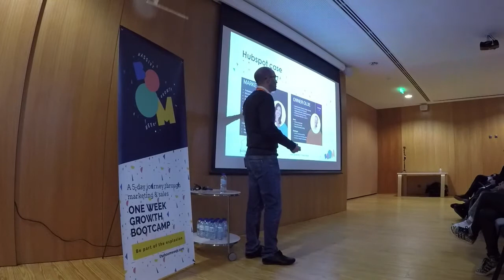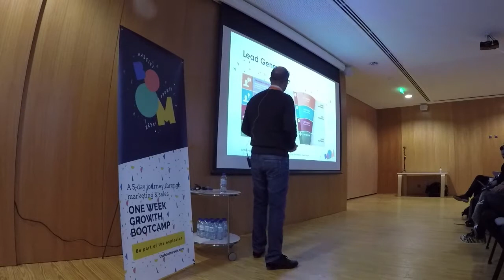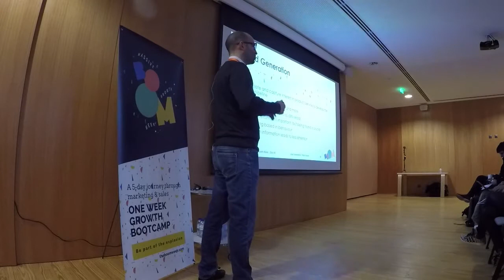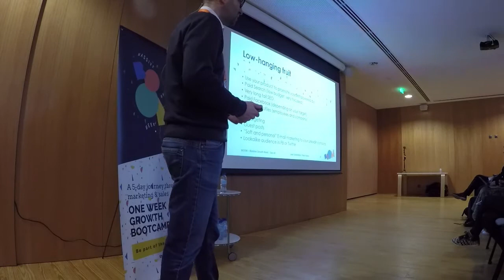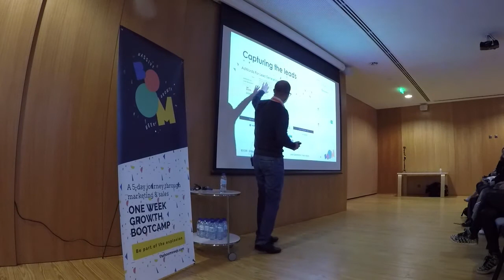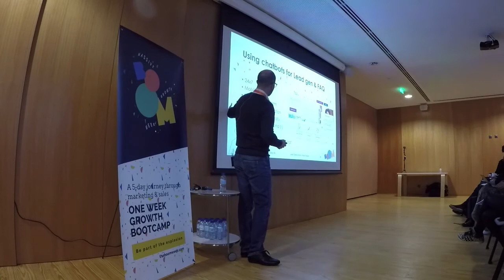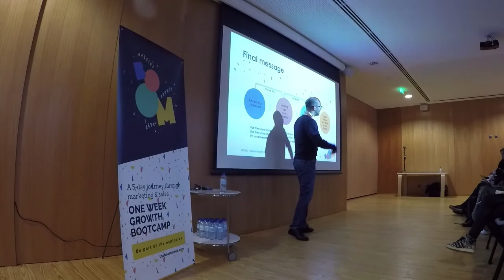Pedro Roque - Lead Generation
Get heard through the noise. Attract and convert strangers into leads.

Day 3 of BOOM - Massive Growth Week